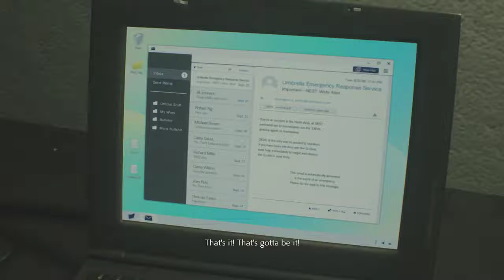[GG] Resident Evil 2 Remake : Claire B : Part 3 : ไม่เจอไอ้เข้อ่ะ :(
เคครับ มาต่่อกันที่ช่วง 3 เลยนะครับ ตรงนี้จะลุยยาวในช่วงท่อระบายน้ำไปเลยนะครับ โชคดีที่ภาคนี้ปริศนาให้แก้ถือว่าค่อนไปทางง่าย เลยคิดว่าถ้าสปีดรันตรงนี้ก็น่าจะไหวแหระ มั้ง .

GuG Social Profile .
• PC Gaming •
CPU : I7-6700k
M/B : Z170x gaming 7
RAM : 16 gb
VGA :  GTX 980 ti
• Gaming Gears •
Headset : 7.1 Strix DSP
Microphone : Razer seiren
Keyboard : Razer Blackwidow Stealth
Mouse :
Mouse Pad :
Mouse bungee :